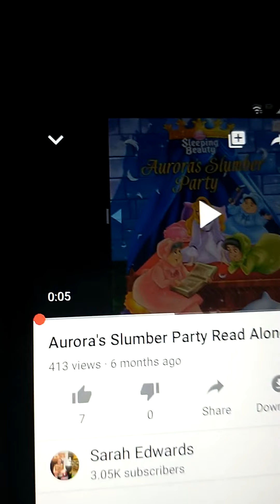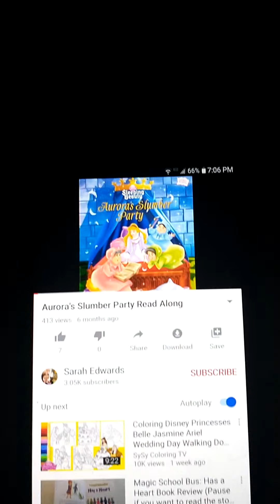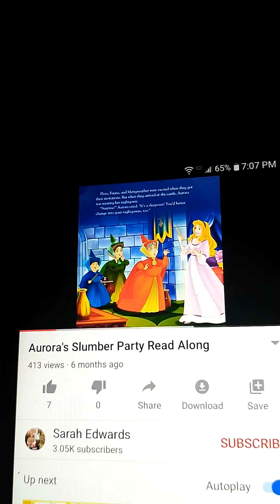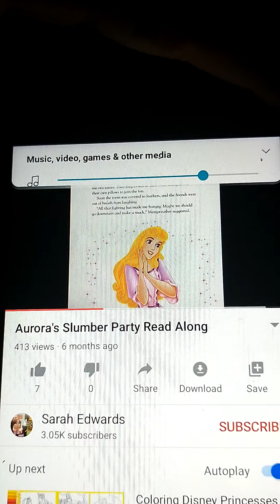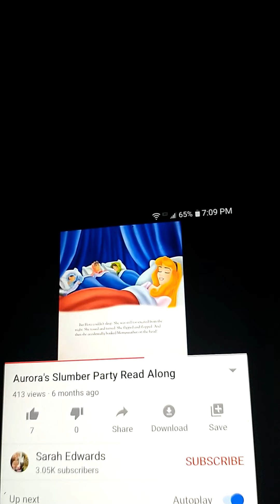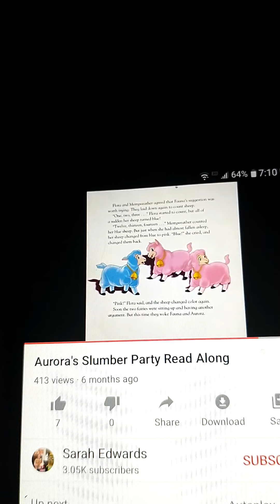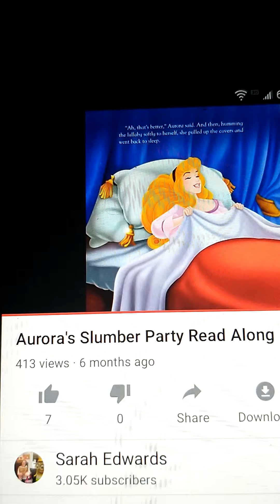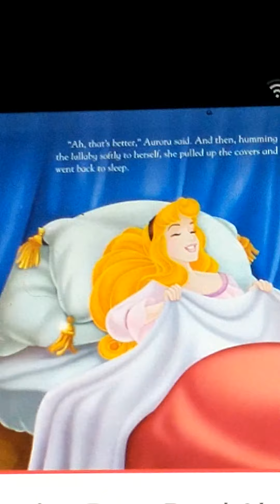sleeping beauty aurora's slumber party read along book